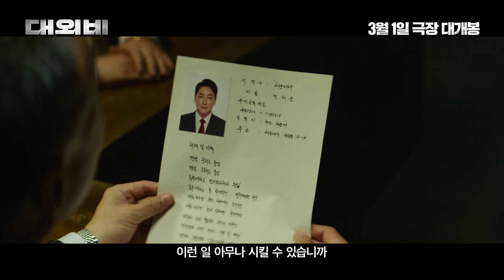[한시련 제작 가치봄 상영회] 영화 '대외비' 가치봄(화면해설 및 한글자막 영화) 정기 상영회 초대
한국시각장애인연합회(이하 '한시련')와 한국농아인협회(이하 '한농협')는 영화진흥위원회의 지원을 받아 진행하고 있는 '가치봄(화면해설 및 한글자막 영화) 상영사업'의 '정기 상영회' 4월 상영작으로 영화 '대외비'를 선정해 전국에서 상영합니다.
각 지역 및 상영관 일정에 따라 상영회 일정이 변경될 수 있으니 자세한 사항은 지역별 담당에게 문의해주시기 바랍니다.

영화 '대외비'는 만년 국회의원 후보 해웅과 정치판의 숨은 실세 순태, 행동파 조폭 필도가 대외비 문서를 쥐고 권력 쟁탈전을 벌이는 범죄 영화입니다. 화면해설 예고편 영상은 한시련 중앙회 홈페이지, 가치봄 유튜브 등에서 시청 가능합니다. 전국의 시각·청각장애인의 많은 관심과 신청을 바라며 자세한 상영회 정보는 다음과 같습니다.

-   다   음   -

1. 영화명: 대외비(15세 이상 관람가)
감독 이원태, 주연 조진웅(전해웅 역), 이성민(권순태 역), 김무열(김필도 역)
2. 관람비 : 1인당 현금 2,000원
3. 대상 : 등록 시각장애인 및 가족(안내자 1인에 한함)
4. 일시 : 지역별로 상이
5. 신청기간 : 상영일 기준 7일 전까지
6. 신청방법 : 선착순 전화신청(8번 각 지역별 담당 참조)
7. 상영일정(회원님들의 편의를 위해 서울을 우선으로 지역 가나다 순, 극장명, 날짜 순서로 안내해드립니다.)

서울/CGV 구로/4월 11일(화) 19시
서울/CGV 강변/4월 20일(목) 14시

경기/CGV 북수원/4월 11일(화) 14시
경기/CGV 평촌/4월 13일(목) 14시
경기/CGV 기흥/4월 13일(목) 14시
경기/CGV 평택/4월 11일(화) 14시
경기/CGV 김포한강/4월 17일(월) 13시 30분
경기/롯데시네마 부천/4월 21일(금) 19시
경기/메가박스 파주금촌/4월 18일(화) 14시
경기/문화극장/4월 26일(수) 14시

경남/CGV 김해/4월 21일(금) 14시
경남/롯데시네마 진주혁신점/4월 18일(화) 14시
경남/롯데시네마 통영줌아울렛/4월 11일(화) 14시

경북/롯데시네마 구미공단/4월 18일(화) 19시
경북/메가박스 포항/4월 11일(화) 13시 30분

광주/CGV 광주터미널/4월 13일(목) 14시, 4월 18일(화) 19시

대구/CGV 대구현대/4월 11일(화) 19시

대전/CGV 대전/4월 11일(화) 19시

부산/CGV 아시아드/4월 11일(화) 19시, 4월 13일(목) 14시

울산/CGV 울산삼산/4월 11일(화) 19시

인천/CGV 인천/4월 11일(화) 19시

전남/CGV 목포/4월 13일(목) 14시
전남/CGV 여수웅천/4월 18일(화) 14시
전남/CGV 순천/4월 13일(목) 14시

전북/진안 마이골 상영관/4월 13일(목) 14시

충남/CGV 천안/4월 13일(목) 14시

충북/CGV 청주서문/4월 11일(화) 19시
충북/CGV 충주교현/4월 14일(금) 14시
충북/영동 레인보우영화관/4월 11일(화) 14시

8. 각 지역별 문의(서울을 우선으로 지역 가나다 순/담당 및 연락처)
(1)서울
- CGV강변/노원시각장애인복지관 강태린 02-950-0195
- CGV구로/한시련 중앙회 이예은 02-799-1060
(2)경기

본 상영회에 참석을 희망하는 분들에 한하여 '개인정보 보호법' 제15조 제1항 제1호, 제17조 제1항 제1호, 제23조 제1호, 제24조 제1항 제1호에 따라 개인정보의 수집, 이용 및 제3자 제공에 관하여 당사자의 동의를 얻고자 합니다. 본 개인정보 수집, 이용 및 제3자 제공에 관하여 거부할 수 있으며, 거부할 경우 해당 업무의 서비스 이용에 제한이 있습니다.